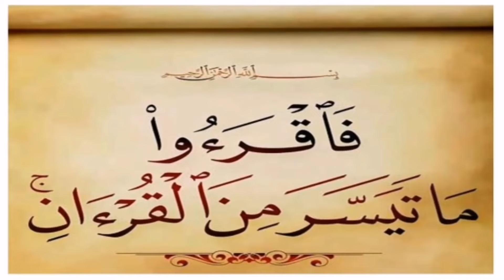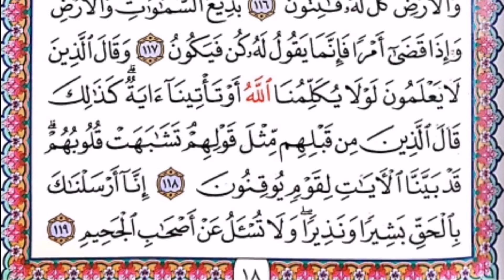تهجي سورة البقرة - الوجه السابع عشر